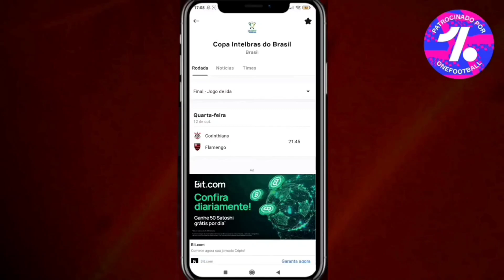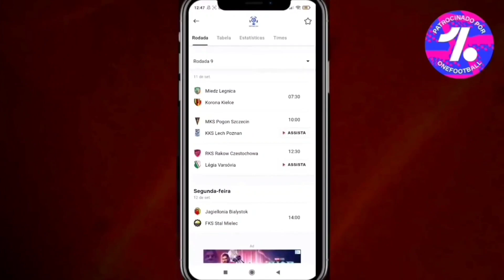Novo FTS 2023 Patch 100% Atualizado Com Faces Realistas/ Dificuldade Aumentada + Multiplacares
››Olá Sejam Bem Vindo[a] ! Ao Canal FTS Gamer Nesse canal Trago Para Vocês Vários Jogos De Futebol Para o Seu Celular Android, No vídeo De Hoje Trago Um Mod De FTS 23 Patch 100% Atualizado Com Novos Gráficos.

(Os Arquivos Terão Nomes Diferentes Mais a instalação segue o mesmo passo a passo)

↓Créditos Ao Criador Do Jogo↓

@gila games

©FTS Gamer Rumo a 300K

Como Baixar e instalar!! FTS 22 Com Ligas Europeias e Brasileirão e Libertadores!!,
Como Baixar e Instalar - FTS 22 Com Ligas Europeias e Brasileirão Série A e B!!,
Como baixar e instalar fts 22 com brasileirão atualizado para Android, Como Baixar e Instalar - FTS 2022 Com as Ligas Europeias e o Brasileirão!! 100% HD!! Incrível!, Baixe FTS 2022 Mod Pes 22 Com Brasileirão (200MB), Baixe Agora!! FTS 2022 Mod Brasileirão e Europeu Atualizado!! (Offline/300MB), Fts 2022 Atualizado Com Brasileirão Fts 100% Atualizado, FTS Com Narração Brasileira, fts brasileirão 100% Atualizado, FIFA 17.0, Fts Via Mediafire fts, fts22, fts 23, fts 100% atualizado, fts nordeste, fts luís Roberto, fts Galvão Bueno, fts Gustavo villani, fts com Everton cebolinha no flamengo. FTS Com Vidal No Flamengo, FTS Com Haaland no City, FTS 100% Atualizado Com As Últimas Transferências, FTS Com Oscar No Flamengo, FTS Com Var, FTS 2024. FTS 23 Com As Últimas Transferências, Fts 23 Atualizado, Fts Com Narração Brasileira Oficial Sem Edição, Novo Fts Mod BMP, Fts Mod BMP Pes, FTS Oficial, Fts via Mediafire com narração br.

Consagre ao Senhor tudo o que você faz, e os seus planos serão Bem-sucedidos. Provérbios 16:3